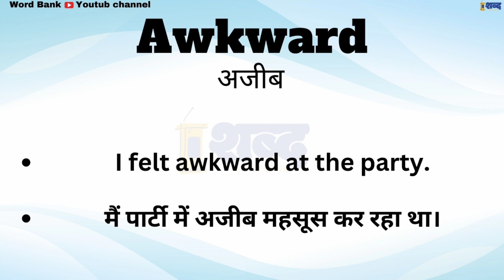Awkward ka matalab kya hota hai || Awkward meaning in english || spoken english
Awkward meaning in hindi.